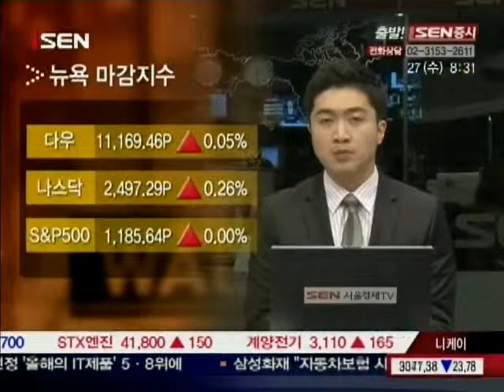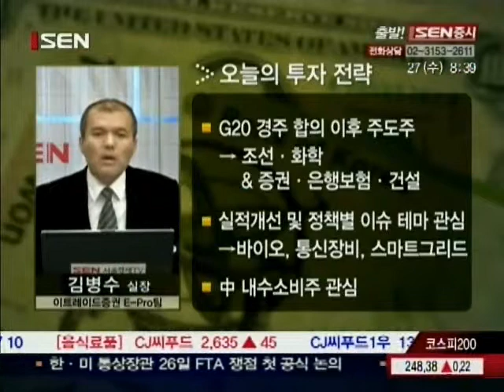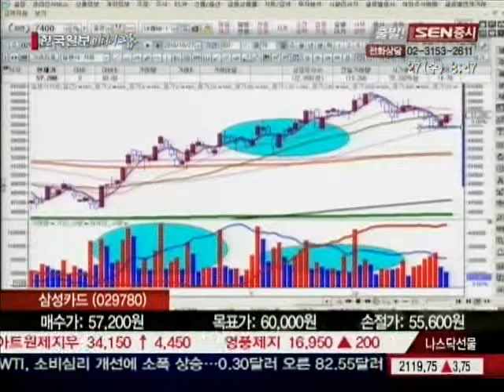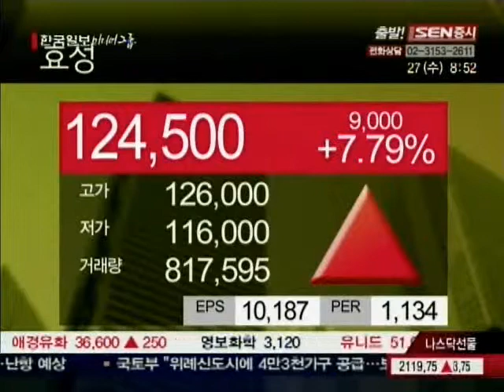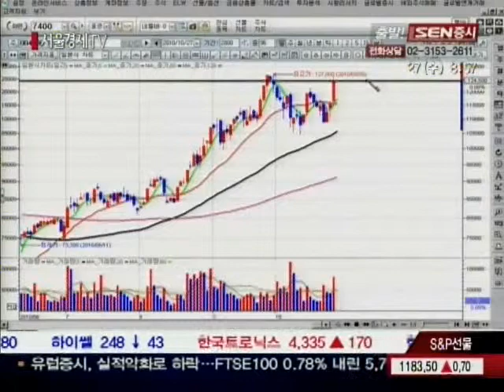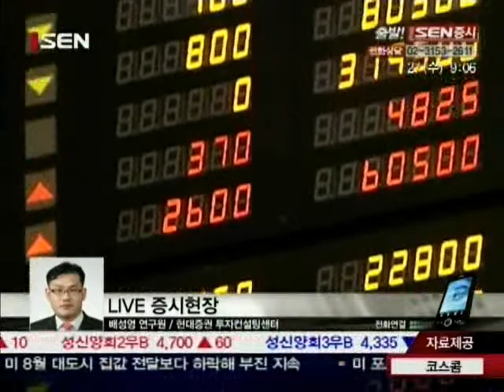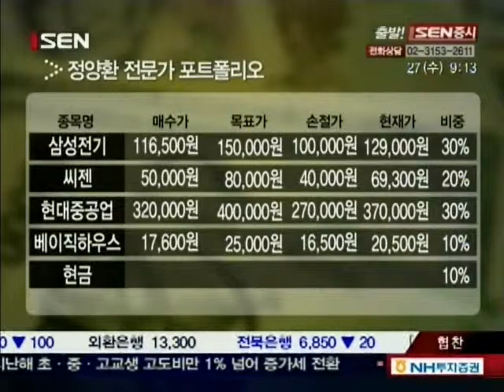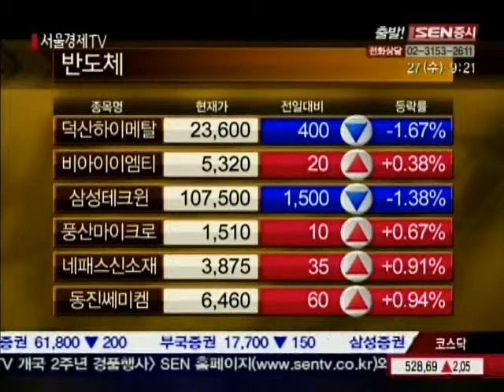[서울경제TV] 20101027 _출발! SEN증시_157